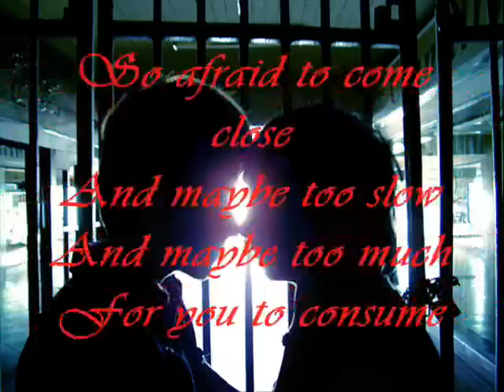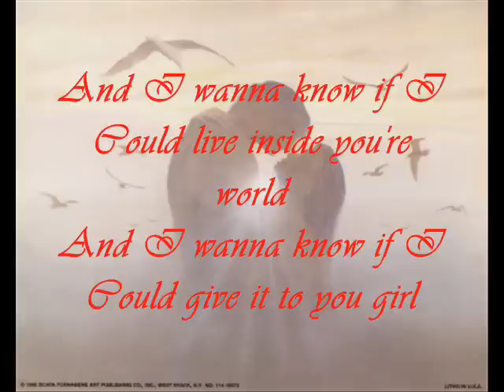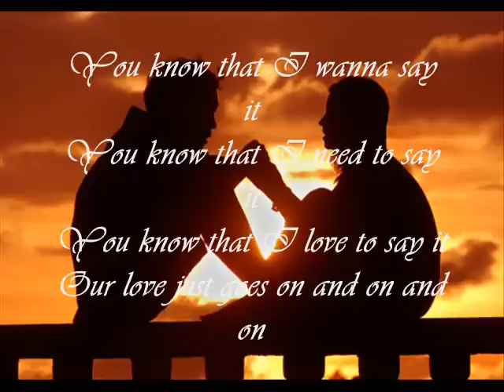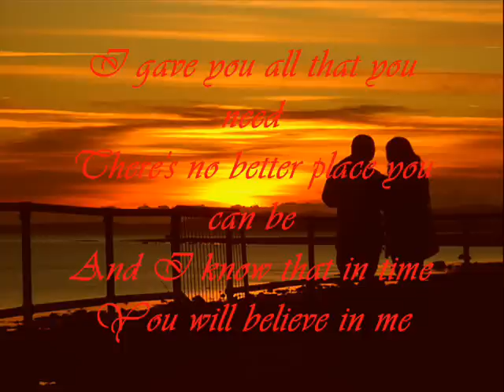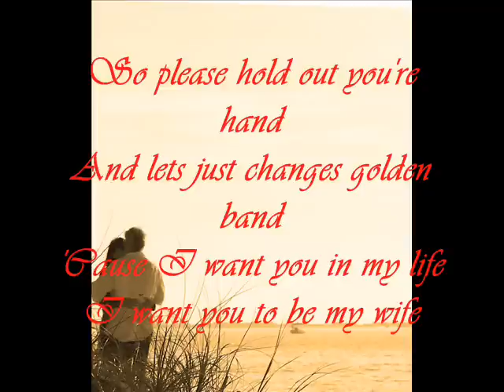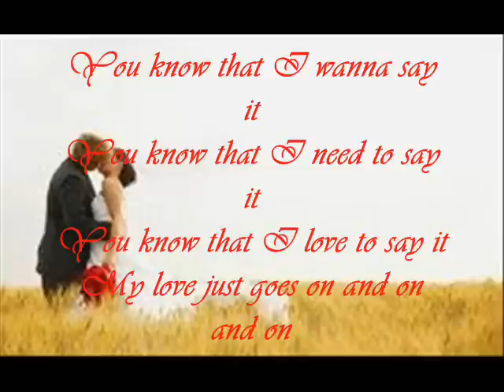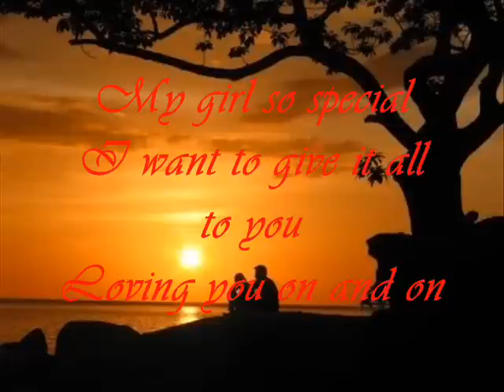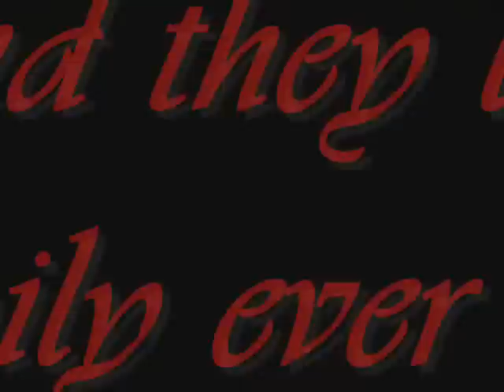say it - voices of theory (spanish version)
Say It, Spanish version is performed by Voices of Theory. The best Romance films are included in this video. Actually, these are some of my favorite Love Stories.